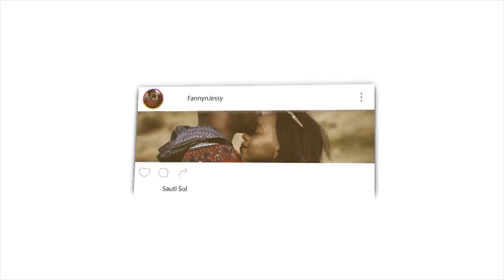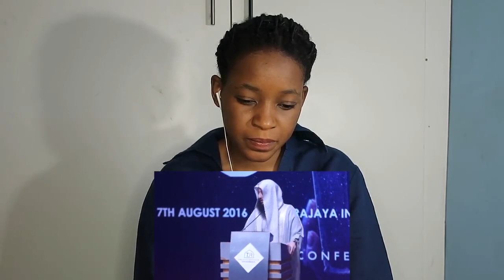Did Muhammad (ﷺ) Predict The Invention Of Cars?! - Mind-Blowing Prophecies | REACTION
Fanny&Jessy Reacts

📖 REACTION DEFINITION:

. re·ac·tion
rēˈakSH(ə)n/
noun

Fanny&jessy
Haspolat-lefkosa,via mersin 10,Turkey (cyprus international university)
mersin, turkey,99010